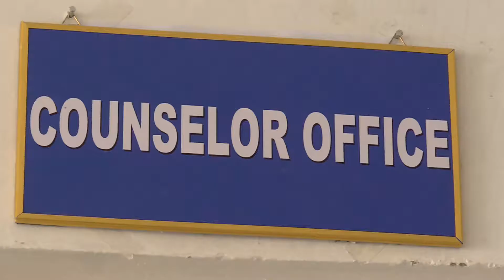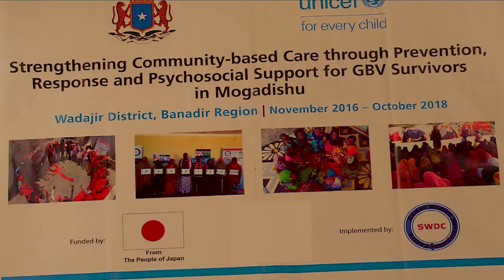UNICEF Somalia with Japan's support helps abused little Ayan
Children throughout Somalia are exposed to rape and abuse particularly with the massive displacement due to the drought. With Japan’s support, UNICEF is stepping up its response to gender based violence. Six year old Ayan, who was raped by her teacher, is being helped by UNICEF's partner the Somali Women Development Centre.